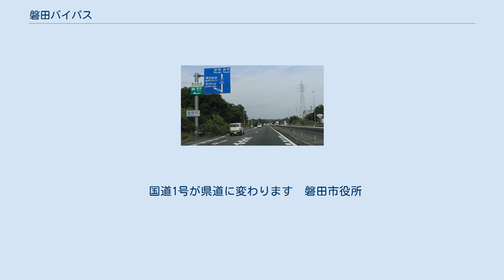磐田バイパス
磐田バイパス（いわたバイパス）は、静岡県磐田市中心部を迂回し、磐田市街地を抜ける国道1号バイパス。
 磐田バイパスの見付インターチェンジ、磐田市見付にて 信号機が全くないバイパスである。
自動車専用道路ではないので、50 cc以下の原付も通行可能。
 （東京方面）袋井バイパス - 磐田バイパス - 浜松バイパス（大阪方面） このバイパスは、もともと磐田市中心部に走っている現道（現在の静岡県道413号磐田袋井線）の慢性的な渋滞を緩和させる目的で作られた。
しかし、有料時代から下り線においては新天竜川橋を先頭とした慢性的な渋滞が発生し、長年の課題となっていた。
そこで、渋滞解消に向けて1990年代後半に、新天拡幅事業の計画を立ち上げ、新天竜川橋新設工事と、新天竜川橋周辺の拡幅工事が行われた。
 しかし、先述の計画を遂行している最中の2005年3月30日に無料開放したことで、さらに交通量が激増し、飽和状態となった。
そして、新天竜川橋近辺以外にも起点の三ヶ野IC付近及び豊田東IC - 見付IC間が時間帯を問わず渋滞が多発する箇所となり、特に後者はラジオの交通情報でほぼ毎回取り上げられていた。
また、これらの近辺では交通事故が増え、通行止めにされる事も度々あった。
 このような中、2008年3月に国道1号新天竜川橋拡幅事業がほぼ完了した事、および、磐田市をはじめとする周辺自治体や道路利用者の要望もあり、2008年度（平成20年度）に、全線4車線化が新規事業として採択された。
全体事業費53億円、開通から32年後の2013年（平成25年）3月に事業完了した。
 全線4車線事業完了後は磐田バイパス自体の渋滞はほぼ解消されたが、下り線の豊田東IC以西では新天竜川橋から西へ繋がる国道152号宮竹交差点や北島交差点（所謂「和田自動車街通り」）を先頭とした渋滞の影響で流れが滞りやすくなっている。
上り線では森岡IC - 豊田東IC間に上り勾配があり、速度低下が起こりやすくなっている。
そのため、国土交通省中部地方整備局浜松河川国道事務所は立て看板を設置してより注意を喚起している。
4車線化以降、通過する車両も走行速度が上がり、80 ㎞から100 ㎞近く、又はそれを大きく超える速度で走る車両が増え、各インターチェンジの下で頻繁に磐田警察署が白バイや覆面パトカーでの交通違反の取り締まりをしている。
 無料化前は料金所のある見付IC - 岩井IC間を避けるために、バイパスの側道を走る車が多かった。
隣の袋井バイパスとは異なり、山を切り開いて造られたバイパスであるため、側道が狭く険しいが、一方通行のため対向車が来ることはなかったが、静岡県道277号磐田山梨線交点以東は一方通行が解除され、上り・下り共にバイパス南側の側道を通行するため、すれ違いがかなり困難であった。
無料化によりその問題点が解消された。
なお見付IC - 岩井IC間の側道は、上記の通り幅員が狭く険しいため、大型貨物自動車及び大型特殊自動車の通行は禁止である。
 国道1号が県道に変わります　磐田市役所